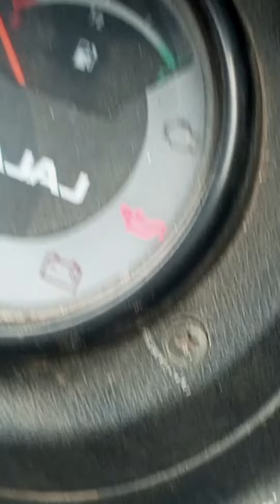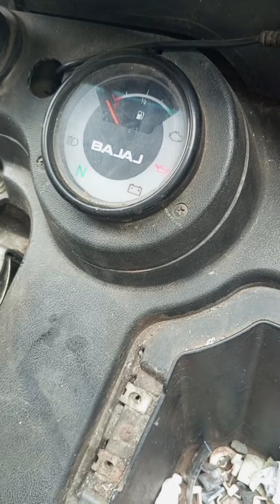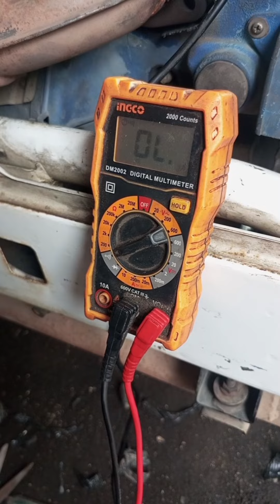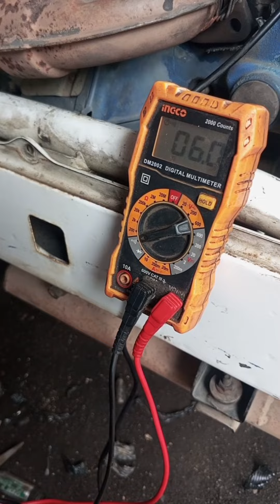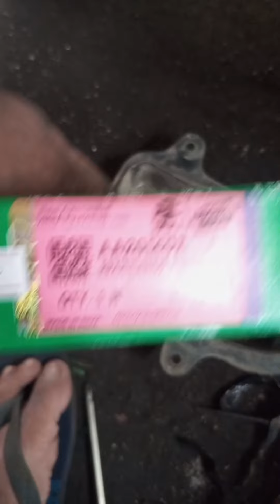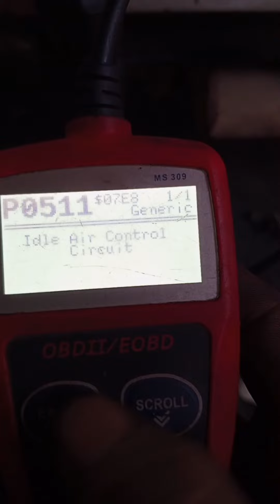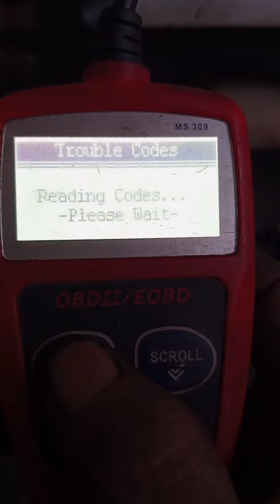epekto ng lokal na regulator sira pati ecu..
its Yong epekto ng regulator na local sa acting unit over voltage nafadamay pati ecu
much better na gumamit tayo ng genuine parts o original lalo na pandering sa electrical